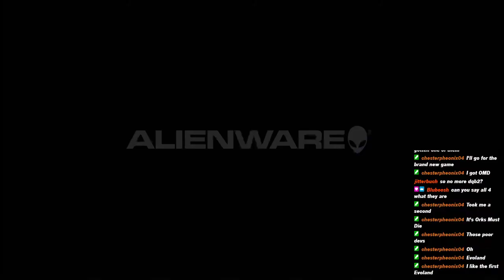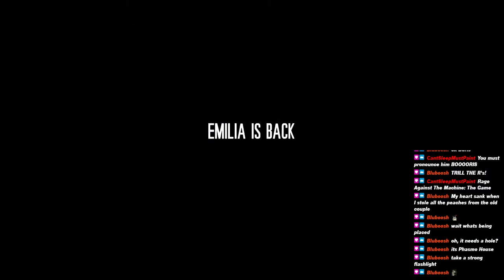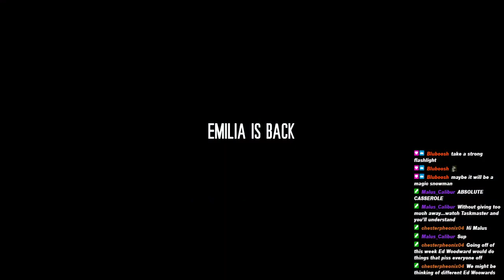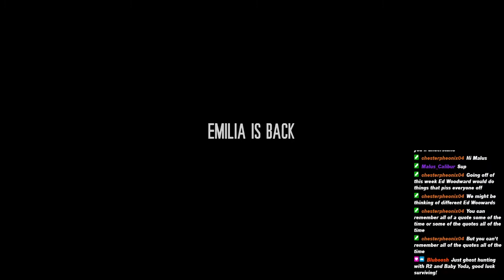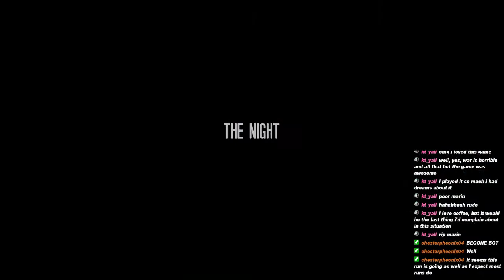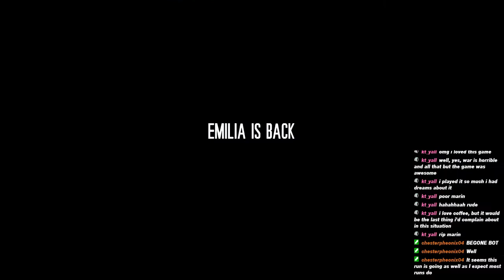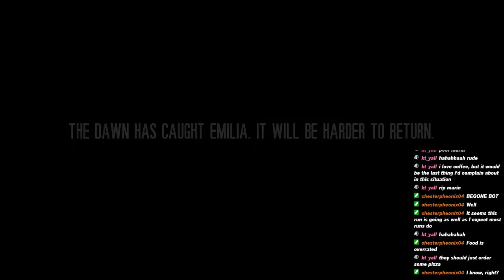Raw Stream Archive: Bonanza of the Extraordinary | This War of Mine (22/04/21)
Unedited Livestream, for any who care to re-watch the stream in all its not live glory.
Game Played: This War of Mine